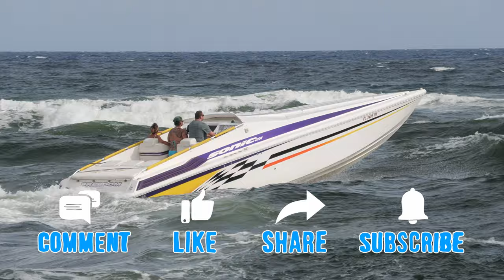BOAT LIFE: CAPTAIN MAKES A BOLD DECISION | BOCA INLET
Boaters had a challenging day at Boca Inlet. Semi rough day with strong wind and descent chops.

As always, thank you for visiting my channel! Lot more great content on the way!

This video was created for educational and entertaining purpose.